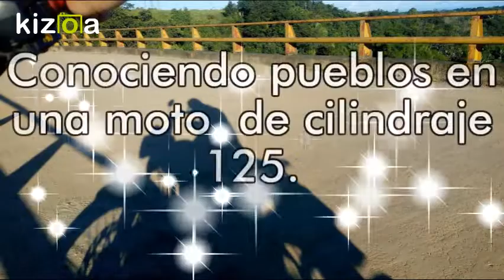2018 y mas..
Paisajes, recorriendo el país, perspectivas. Moto nkd125. Viajando a diferentes pueblos. Conociendo cartagena, santa Marta. Además pueblos de Antioquia como: santa fé, Granada... Y Medellín la ciudad de la eterna primavera desde perspectivas diferentes.

Viajes con diferentes Paisajes, pueblos. moto. Trips por colombia conociendo este hermoso país.

Panorámicos landscapes . Medellin y viajes a diferentes pueblos de Antioquia